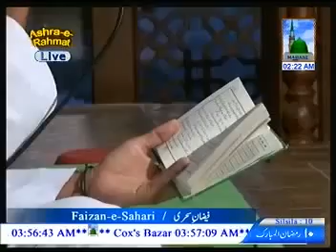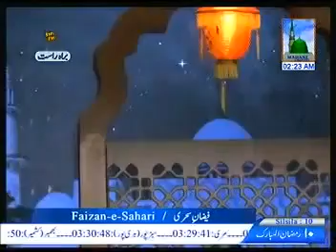Isteghasa. Gunnahoon Ki Nahi Jati Hai Aadat Ya Rasool ALLAH (19 07 2013)